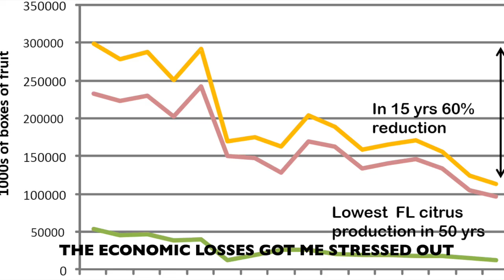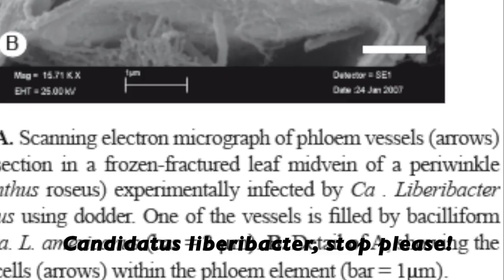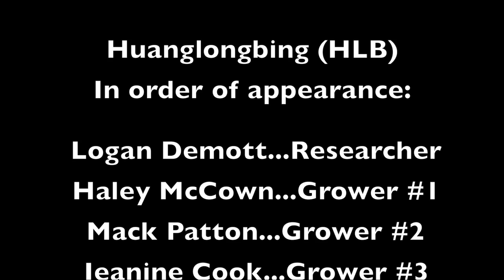Huanglongbing to the tune of Hotline Bling